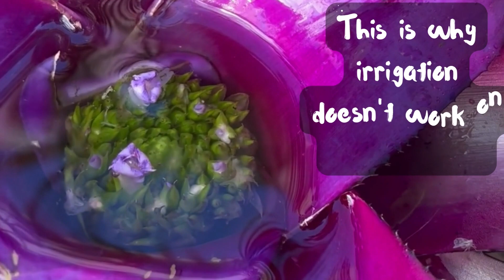Bromeliad mosquito haven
bromeliads are mosquito producing factories.